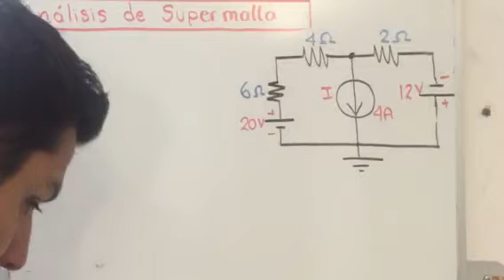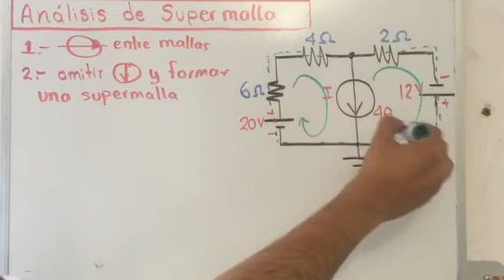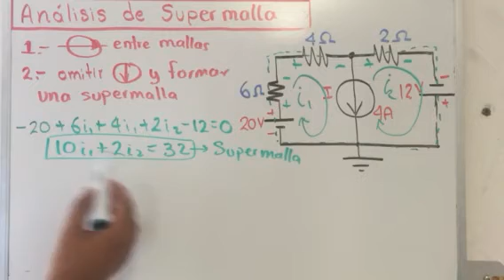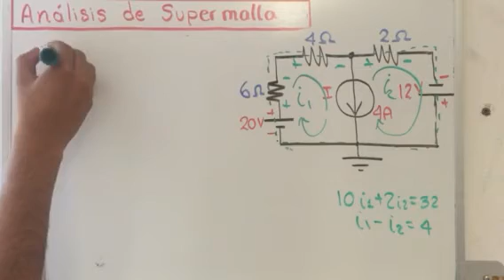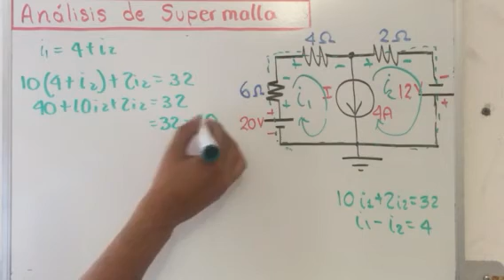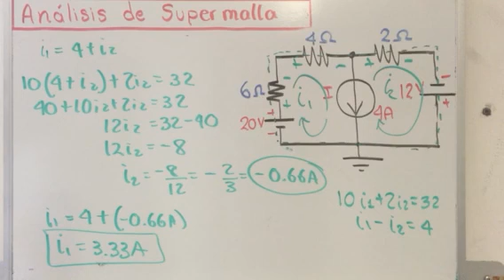Análisis de la supermalla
Circuito supermalla con fuente de corriente interna entre dos mallas